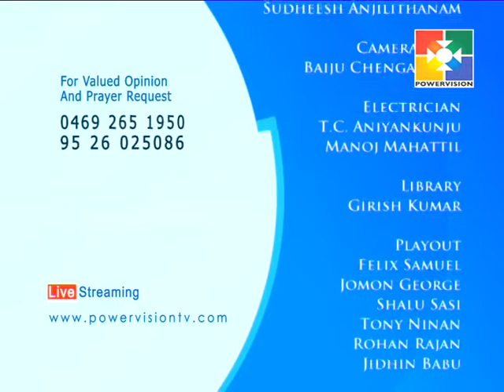Mugha Mugham │Powervision TV │Episode # 20